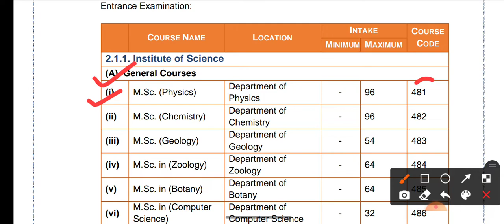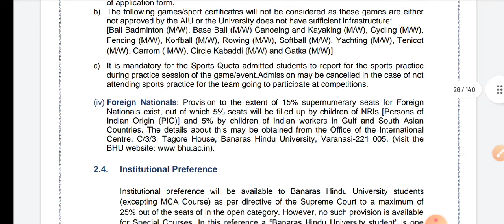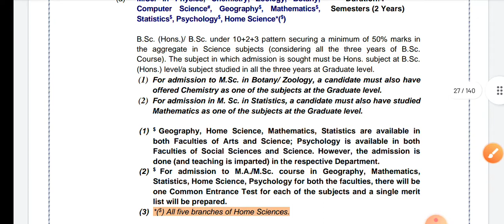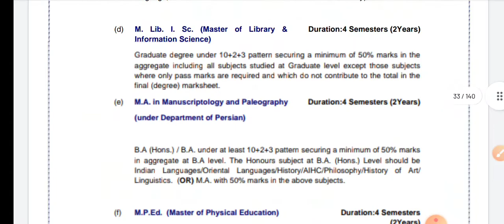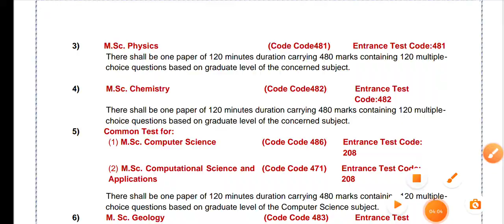BHU MSc Physics Entrance Test 2022 BHU MSc Physics Entrance syllabus 2022 BHU MSc Physics exam tips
BHU application form kaise bhare

bhu updates
bhu mba admission form 2022
bhu mba ib admission form 2022